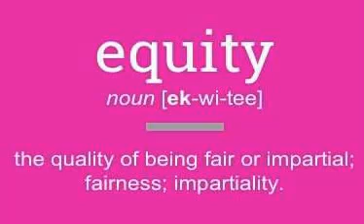Word of the day equity